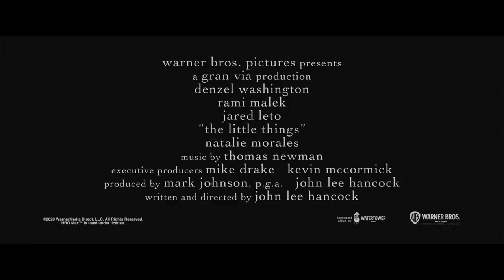The Little Things | Almost True Crime (Featurette) | HBO Max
The Little Things is a work of fiction but see how the filmmakers and cast made this psychological thriller feel so real.

Denzel Washington, Rami Malek, and Jared Leto star in this riveting thriller.